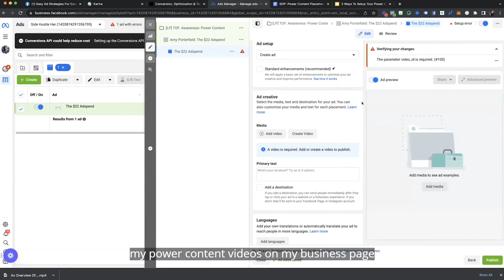Success Short - Laurel Portié - DCA #4 - Post Before Running An Ad?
To become a Leader:  Create an account above and request to become a Leader

WHAT'S IN IT FOR THEM?